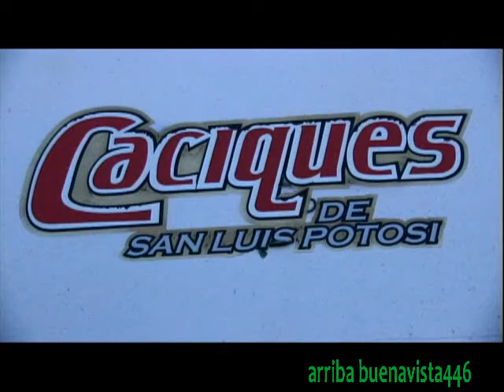JARIPEO EN CARRIZAL DE SAN JUAN 6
jaripeo